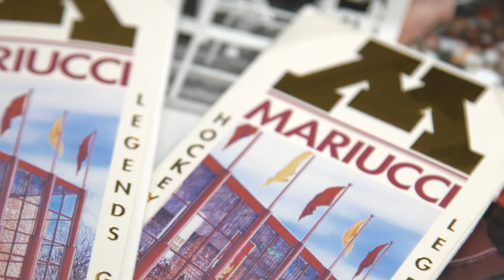OFFICIAL 2022-2023 Gopher Men's Hockey Intro Video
Watch the official intro video for the 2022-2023 Gopher Men's Hockey team at 3M Arena at Mariucci.

Edited by Chris Rolfing, Gopher Digital Productions.